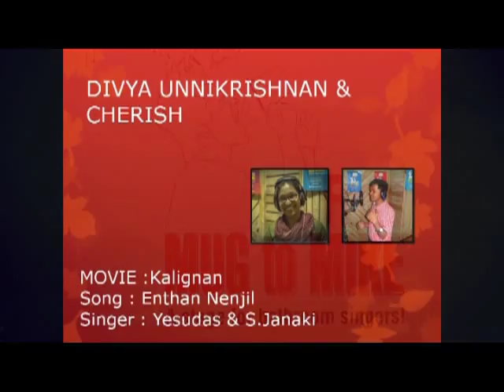Endhan Nenjil Neengadha - Divya and Cherish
Divya Unnikrishnan and Cherish George performing 'Endhan Nenjil Neengadha' from  'Kalignan' at the 'From Mug to Mike' First Show - The Bathroom Singers' Biggest Revolution Ever!

To attend our workshops or for any queries, write to us!